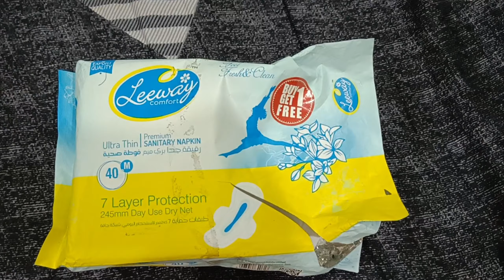Most Comfortable Sanitary Pad | ഇത് നിങ്ങൾ try ചെയ്തോ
Leeway Sanitary Pads:

Leeway Comfort Sanitary Pads
Best Comfortable Sanitary Pads
Best Sanitary Napkins